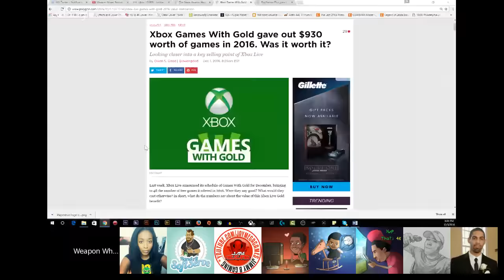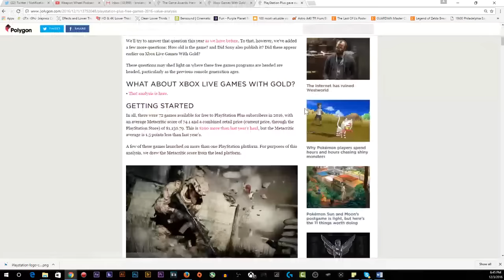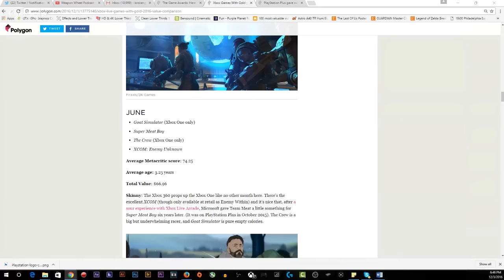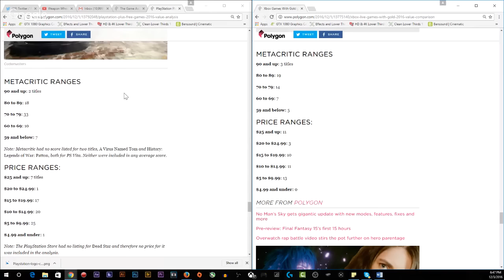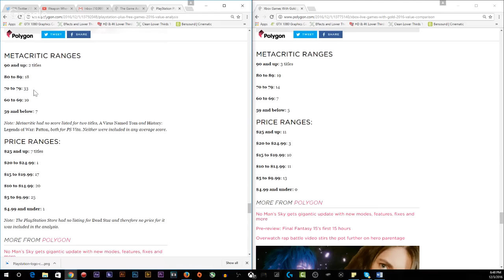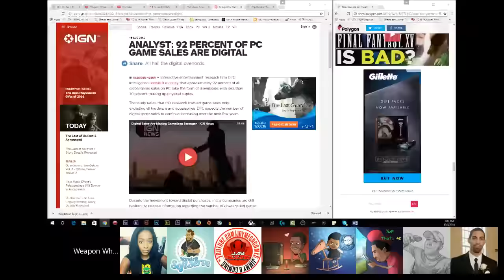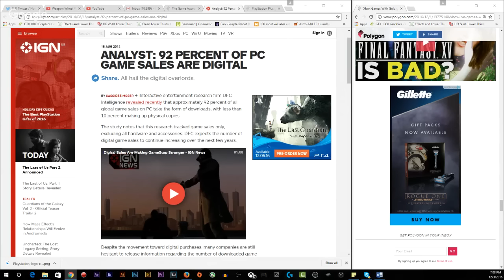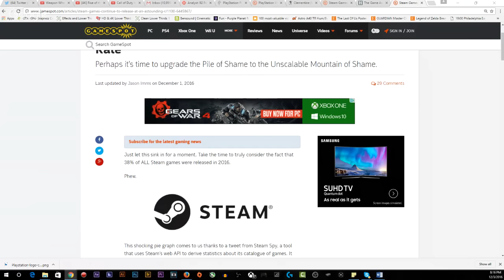PlayStation Experience PSX16 | Game Awards Winners | Final Fantasy XV - Weapon Wheel Podcast 69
Weapon Wheel Podcast is the raw and uncut podcast that discuss gaming topics and events in the gaming industry weekly.

Follow Cast Members:
Hard8Gaming 4K Ambassador